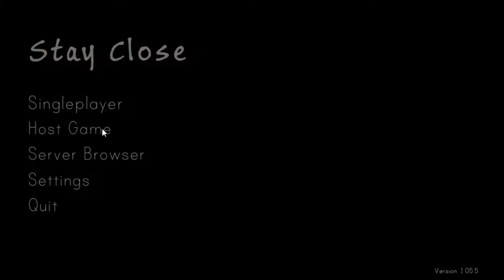I'M GETTING SCARED(Stay Close#1)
this a horror game that has been out for a while but it's new to me and very scary with jumpscaresI'M GETTING SCARED(Stay Close#1)